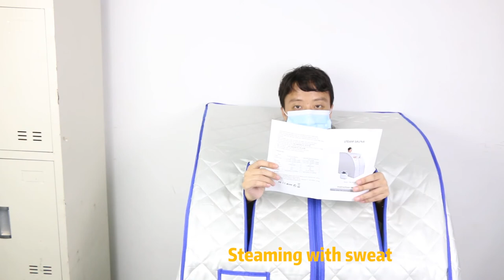2L steam sauna, family spa, folding indoor sauna, with remote control and folding chair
Features:

It can fold up easy to carry and store, is a portable steam sauna, you can timely when you need to enjoy sauna service.

Match with 2L Premium Steam Pot, rapid warming up, come with Folding Chair.

1000 watt steam generator can be set up to 60 minutes with timer.

PVC supporting frame and thickened quilted fabric to prevent steam penetration.

With remote control, you can adjust time and temperature by yourself easily.

The Health Benefits Of Using Home Spa Sauna Tent Include Weight Loss, Improve Skin Ton, Relieves Stiffness And Joint Pain, Increase Bloods Circulation, Promotes More Restful Sleep, Reduces Stress, And Increase Overall Energy Level.

Use This Steam Sauna To Relax While Reading Books, Listening To Music, Play On Your Mobile Phone, Watch Movies and so on.

Specifications:

Dimension of Tent: 102*85*72cm/40.2*33.5*28.3inch

Material of Tent: Nylon and Cotton

Timer: 1-60mins

Voltage: 110V/60HZ

Power: 1000W max

Capacity of Water: 2 L

Include:

1* Sauna tent

1* Beach chair

1 Set of PVC Support Tubes

1* Steam Generator with Hose

1* User Manual

1* Remote Control